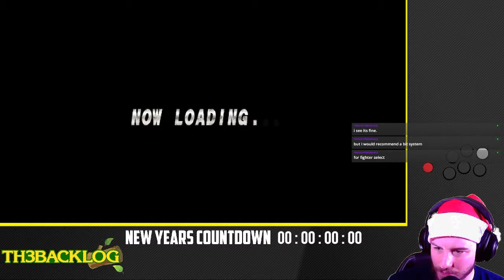This Old Game - Street Fighter EX2 Plus FINAL 12.31.21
Welcome to TH3BACKLOG We are a channel dedicated to the games un-played past and present.